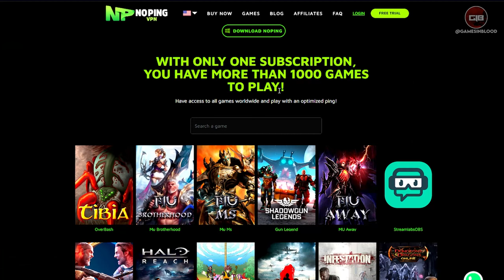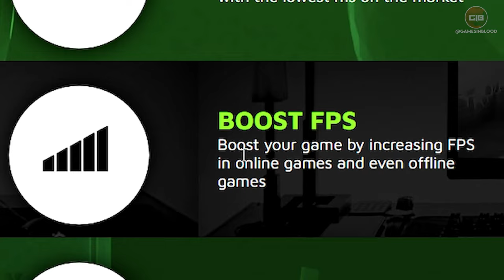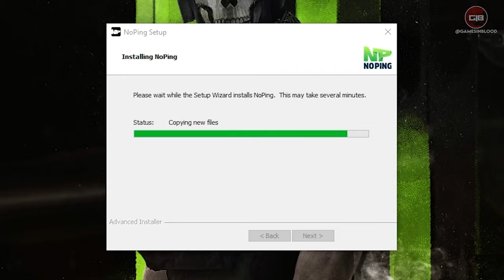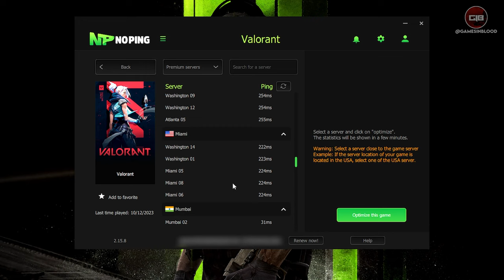Fix Lag & Input Delay Using NoPing | Boost FPS In Online Games (Hindi)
NoPing is a VPN that improves game ping and provides better gaming performance.

Use NoPing and reduce your ping by up to 80% plus, it's easy to use & makes your game much more fluid, with much faster responses.
Be ahead of your opponents.

NoPing VPN also helps to boost fps in online and offline games too.

NoPing VPN lowers the ping in online games too.